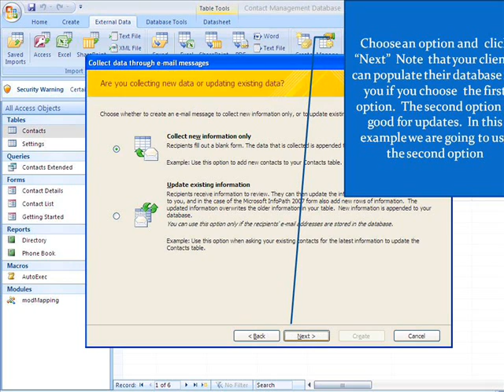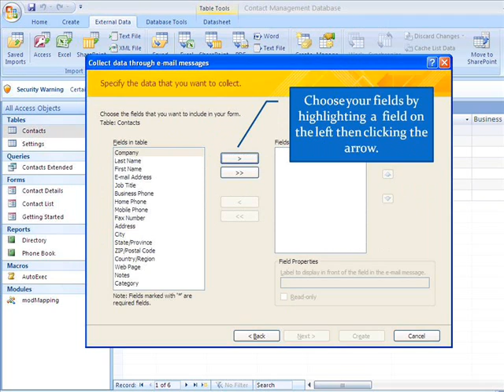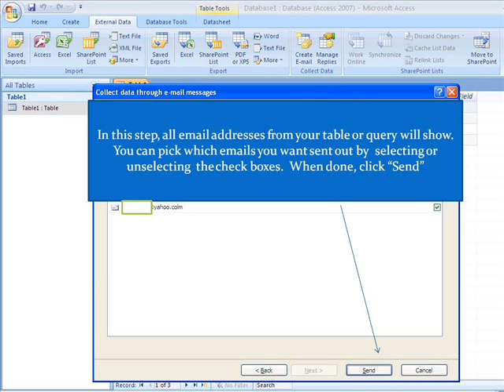Microsoft Access 2007 Automatic Data Collection Using Email